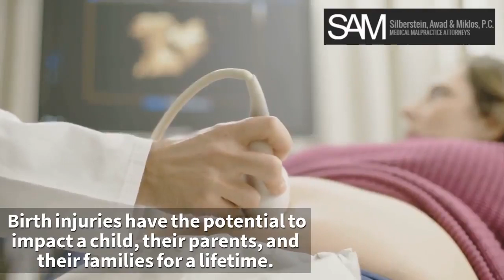Call 877-Ask4SAM Elmhurst NY Birth Injury Attorney and Delivery Accident Lawyer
Speak to a lawyer for free today
Call 877.ASK4SAM and talk now.

Birth injuries have the potential to impact a child, their parents, and their families for a lifetime. Pain, as well as physical, mental, and emotional disabilities, can arise out of birth injuries. The financial burden of paying for such injuries could be crippling to a family.

At Silberstein, Awad & Miklos, P.C. we are dedicated to helping families in need when others have failed. We use over 30 years of experience to fight for justice for families for the harms they have endured. Our team has successfully won millions of dollars for clients in medical malpractice suits.

Our skilled Queens birth injury lawyers have the knowledge and the resources available to help fight for your rights. Our legal team and a team of medical specialists work together in building cases and presenting evidence illustrating malpractice.

You have the right to hold the responsible party accountable for their negligent actions. Speak to one of our experienced medical malpractice attorneys to learn how we could help protect your rights and fight for compensation.

Types of Birth Injuries
Birth injury, also known as birth trauma, refers to the injuries sustained by an infant during childbirth. Birth injuries come in many shapes and forms � some of which are permanent and serious. Examples of birth injuries include:

Bruising, fractures, and broken bones
Intracranial hemorrhages
Hypoxia
Brachial Plexus Injury
Cerebral Palsy
Cephalohematoma and Caput Succedaneum
Asphyxia
Hypoxic-ischemic encephalopathy (HIE)
Our compassionate birth injury attorneys in Queens work with medical experts to determine whether a child�s injuries were due to the negligent actions of a physician or medical facility. If negligence is found, the responsible party could be held liable in court.

Available Damages for Birth Injuries
Damages refers to the losses incurred by a plaintiff as a result of the negligent actions of a defendant. Our Queens birth injury lawyers have experience fighting for many types of damages, including:

Lost wages of the parent or caregiver
Current and future medical bills
Costs of specialized care
Mental anguish
Home modification for a disability
Loss of enjoyment of life
Unlike many other states, New York law does not limit the amount of damages a jury can award a plaintiff. If your child suffered from a birth trauma, one of our skilled attorneys could help determine how much your claim may be worth and fight tirelessly for the compensation you need.

Who is Liable for Birth Traumas in Queens?
A doctor or physician may not be the only responsible party for a birth injury. In a lawsuit, multiple parties could share responsibility for an individual�s injury and damages. Some examples of those who could be held liable in a birth trauma suit include:

The delivery physician
The doctors caring for the mother during her pregnancy, labor, or delivery
Other medical staff such as nurses or midwives
The hospital or birthing center
The manufacturer or distributor of medical supplies and equipment
It is important to speak to a knowledgeable attorney to help determine the responsible party and your legal options moving forward.

How is Compensation Awarded?
New York follows the rules of joint and several liability when multiple defendants are named by the plaintiff. This means that the plaintiff may be able to collect compensation from one defendant, several defendants, or all defendants in the case.

Joint liability means all defendants contribute and pay the plaintiff the full award as per New York Civil Practice Law and Rules �1601. For several liability, defendants who are found to be less than 50 percent liable are responsible only their assigned portion of damages.

Comparative Negligence Fault
In some cases, a jury may determine that the plaintiff carries some liability for damages. This concept is known as the comparative negligence rule. Under New York Civil Practice Law and Rules �1411, plaintiff liability reduces the amount of compensation but does not completely bar them from recovery. It is best to speak to a seasoned Queens birth injury lawyer to learn how liability applies to your case and the legal options available to you.

We have MANY locations near you in NYC:

Silberstein, Awad, and Miklos P.C.

140 Broadway
46th flr

16 Court Street
STE 1008
Brooklyn, NY 11241 Call 877-Ask4SAM Elmhurst NY Birth Injury Attorney and Delivery Accident Lawyer